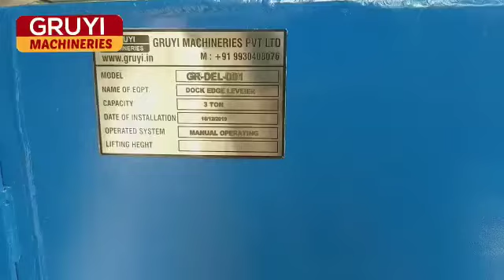EdgeOfDockLeveler Edge Of Dock Leveler- Gruyi Machineries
This is a Gruyi Edge Of Dock Leveler -GR-DCL-001
Video As GRUYI MACHINERIES PVT.LTD.  MUMBAI.
Capacity- 3Ton To 5 Ton.
Heavy Duty Strapping Machines
supper GRUYI MACHINERIES PVT.LTD In PAN INDIA.